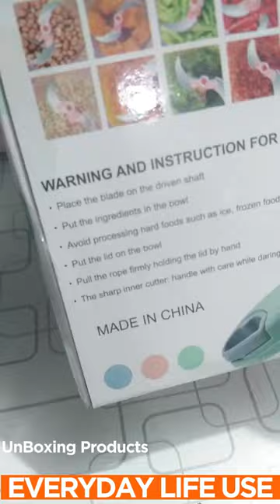Hand Chopper | Hand cutter | China Cutter | Vegetable Cutter | Meat Cutter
coffee mixer
coffee maker
mixer r
frothycoffee coffee
diy coffee mixer
homemade coffee
coffee machine
coffee mixer price
travel coffee mixer
whipped coffee
hand mixer cappuccino coffee maker
cold coffee
ikea coffee maker
iced coffee recipe